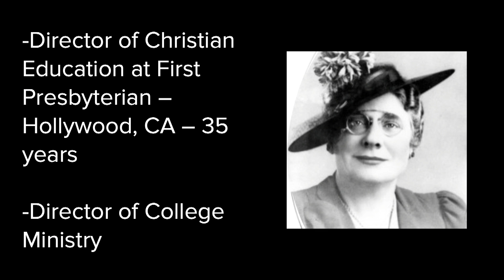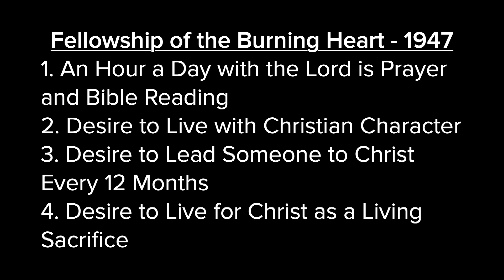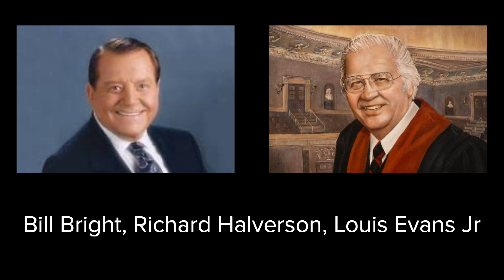We Can Have Hearts on Fire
"When he was at the table with them, he took bread, gave thanks, broke it and began to give it to them. 31 Then their eyes were opened and they recognized him, and he disappeared from their sight. 32 They asked each other, 'Were not our hearts burning within us while he talked with us on the road and opened the Scriptures to us?'" - Luke 24:30-32

We see 3 kinds of hearts in Luke 24:13-25:
Sad Heart
Slow Heart
Burning Heart
Will we be a church, a community, a people on fire for the Lord?

The 1947 "Fellowship of the Burning Heart" Commitments:
An Hour a Day with the Lord in Prayer and Bible Reading
Desire to Live with Christian Character
Desire to Lead Someone to Christ Every 12 months
Desire to Live for Christ as a Living Sacrifice

Check out the links below for resources to help you explore HP Pres further.